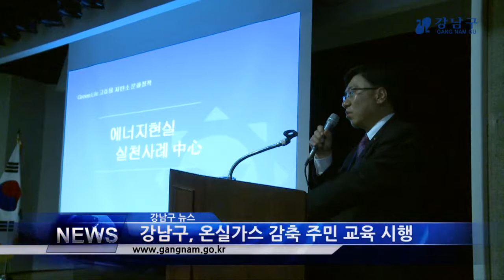강남구, 온실가스 감축 주민 교육 시행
온실가스 감축 및 에너지절약 실천을 위한 주민교육이 13일 대치평생학습관에서 진행됐습니다.

교육에 앞서 구는 자원 절약과 환경보호를 위한 활동에 적극 앞장서 모범이 되고 있는 유공자들에게 표창장을 수여했으며, 전 구민이 에너지 절약에 관심을 갖고 참여해 줄 것을 요청했습니다.

이날 참석자들은 에너지절약 실천사례 중심의 교육을 통해 생활 속 에너지절약 실천방법을 익히고, 온실가스를 줄여 환경을 개선하고 지구를 살리는 녹색 생활실천에 적극적으로 참여할 것을 다짐했습니다.